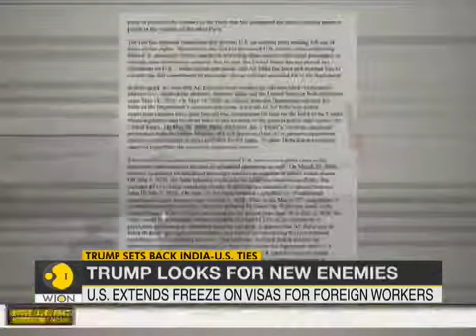US Prez Trump looks for enemies, orders work visa freeze till december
US President Donald Trump suspended H1-B, L visas till december. Trump's decision will hurt Indian companies most. Trump said, this move will encourage domestic workers in us who has been impacted due to coronavirus pandemic